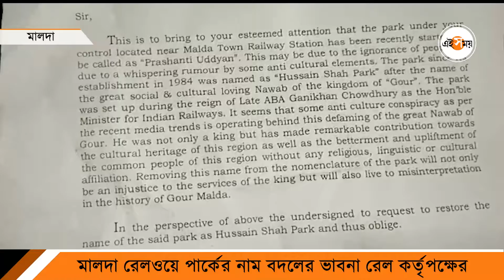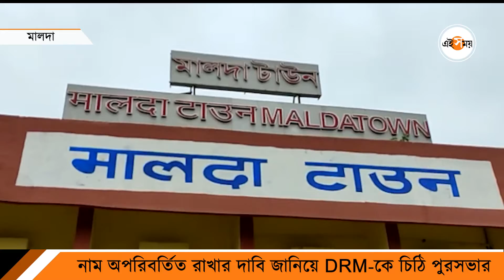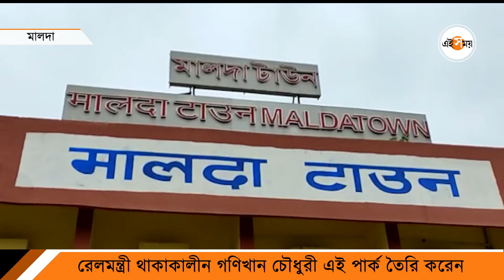গণিখানের তৈরি পার্কের নাম বদলের পরিকল্পনা! | Malda Railway park | Ei Samay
মালদা রেলওয়ে পার্কের নাম বদলের ভাবনা রেল কর্তৃপক্ষের। রেলমন্ত্রী থাকাকালীন গণিখান চৌধুরী এই পার্ক তৈরি করেন। নাম অপরিবর্তিত রাখার দাবি জানিয়ে DRM-কে চিঠি পুরসভার।